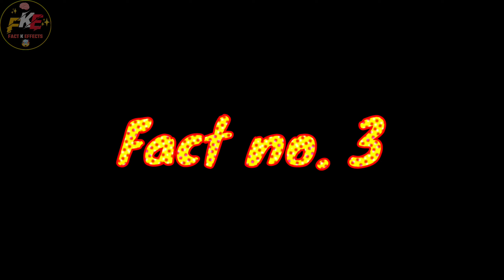INTERESTING SHOCKING FACTS ABOUT DORAEMON 🤯🤯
doraemon in hindi without zoom effect
doraemon cartoon in hindi
doraemon cartoon new episode
nobita doraemon new episode
doraemon in hindi 2020
doraemon new video
doraemon cartoon 2021
doraemon song
doraemon adventure
doraemon new hindi episodes
doraemon episode in hindi without zoom effect
doraemon official
doraemon new movies
cartoon for kids
doraemon new episode
doraemon subtitle indonesia movie
doraemon subtitle indonesia 1 jam
doraemon subtitle indonesia terbaru 2020
doraemon subtitle indonesia 2022
doraemon subtitle indonesia rencana penerobosan kota
doraemon subtitle indonesia no zoom
doraemon subtitle indonesia terbaru 2023
doraemon subtitle indonesia
doraemon subtitle indonesia terbaru
doraemon nobita
doraemon movie
doremon new movies hindi
doremon new ep in hindi 2023
doraemon old episodes in hindi
doraemon new
doraemon 2023
old doraemon
doraemon old ep in hindi
doraemon in hindi 2023
doraemon episodes in hindi
goofy works doraemon in hindi
viral video
doraemon viral shorts
doraemon and nobita friendship video viral
doraemon facts in hindi
doraemon shorts
suggest
mystery
short feed
youtube shorts
suggestion
secret facts about doraemon
shortsfeed
doraemon new episode
shorts viral
bhoot wala cartoon
cartoon dikhao cartoon
Five secret robots like doraemon
doraemon movie 2023
doraemon movie in hindi
doraemon new ep in hindi
doraemon new episodes in hindi without zoom effect
doraemon without zoom effect in hindi
viral videos
doraemon new in hindi without zoom effect 2023
doraemon new ep in hindi without zoom effect